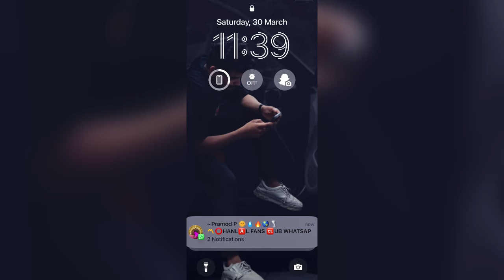വലിബാനെ തകർക്കൻ ആയില്ല Ozler ഉം Bramayugam ഉം വീണു Aaadujeevitham സീൻ മാറ്റി തുടങ്ങി